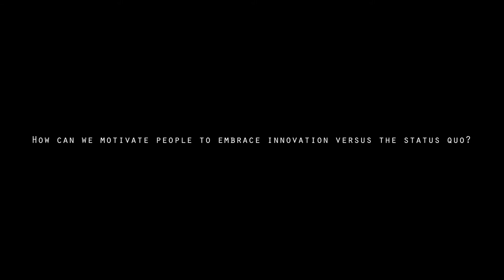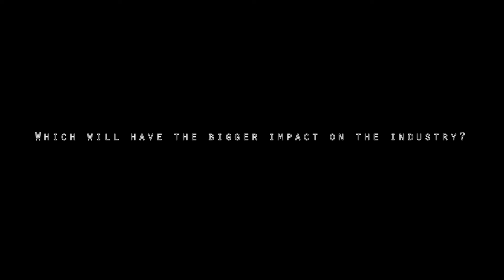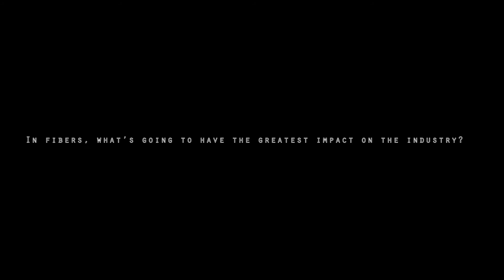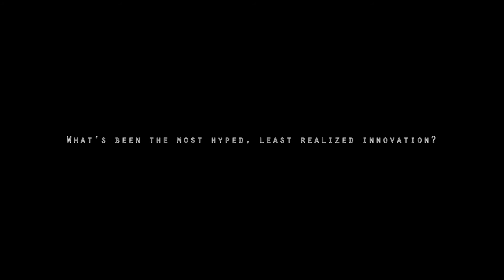The State of Technical Innovations in Apparel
Technical innovations in apparel sourcing are being developed at a rapid pace, but which will prove the most beneficial and how well is the industry adapting?

Tricia Carey, Director Global Business Development, Lenzing
MeiLin Wan, Vice President, Textile Sales, Applied DNA Sciences
Janett Liriano, CEO, Loomia
Pete Santora, Chief Commercial Officer, Softwear Automation